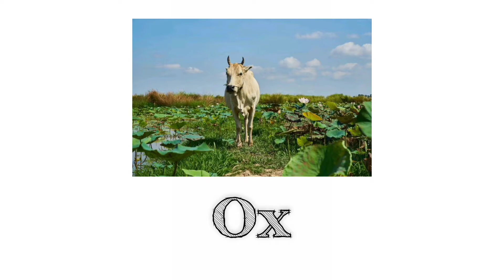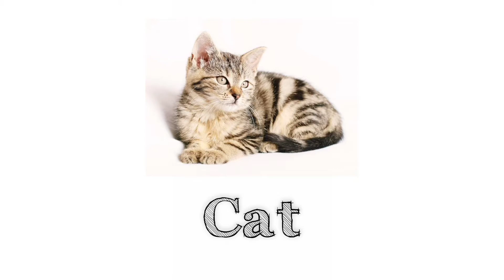Pet animals Name in English